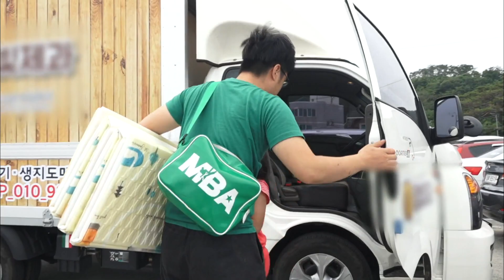날씨는 안 좋아도 아빠와 바다 여행 [인간극장 Screening Humanity] 20190814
날씨는 안 좋아도 아빠와 바다 여행